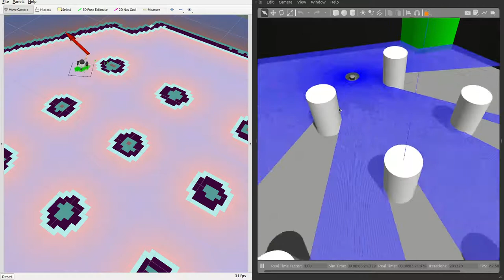Diffbot #14 ROS Navigation Stack in Gazebo Turtlebot3 World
The video shows DiffBot in Gazebo with a simulated RPLidar A2 running the gazebo_ros_control plugin with diff_drive_controller from ROS Control and the packages form the ROS Navigation Stack. The robot model has a rear caster wheel and the PID values of Gazebo are not tuned. All mesh files are stored in stl format in the DiffBot Github repository (see link below) in the diffbot_description/meshes.

DiffBot is an autonomous differential drive robot with two wheels. Its main processing unit is a Raspberry Pi 4 B running Ubuntu Mate 20.04 and the ROS 1 (ROS Noetic) middleware.